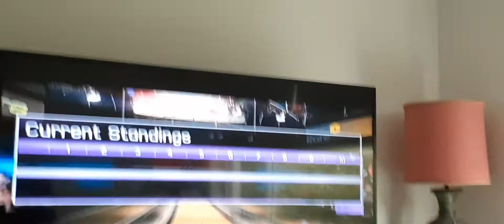ML v Xbox Rox Kinect Sports Bowling Who Will Win?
Will ML Take it Or Xbox Rox Will Take A Win